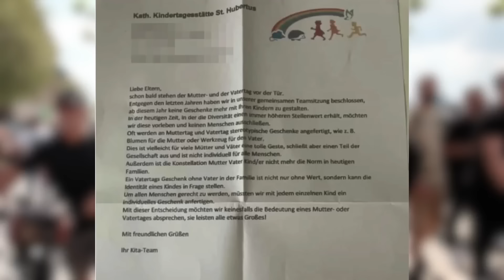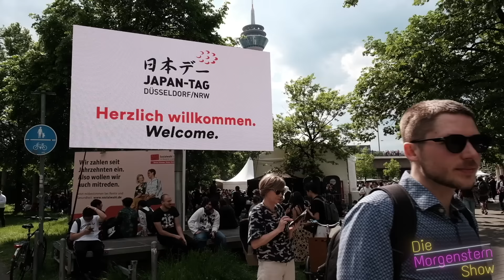Muttertag: Was denkt der Japan-Tag über die Hessen Kita?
Anzeige Ich war in Düsseldorf beim Japan-Tag. Zufall, wirklich. Wir haben die Besucher dort gefragt was sie von der Muttertags-Aktion der hessischen Kita halten. Hier sind ein paar spannende Antworten. Viel Spaß!

Hier gibt es die besten Kugelschreiber (besser als jedes Werbegeschenk):
Schaut dort sehr gerne vorbei.
Morgenstern10

Mit dem Code: morgenstern gibt es 10% auf ein Abo bei der Krautzone!

FUNK Schild
Günstigere Alternative
Noch günstiger
Audio Interface
Mein Laptop (damit schneide ich alle Videos)

ETH:
0xe34C9276a8a0918cCA9bad5be9D8bCd8B85f0B1C

BTC:
3J2ZdydnvANBbwgQjPgevjs1abpzy9iFDo

DOGE:
DGgt33hfpmvj4Gq6Ci36D9JCNhYnbo2qfZ

Quellen:
Ich